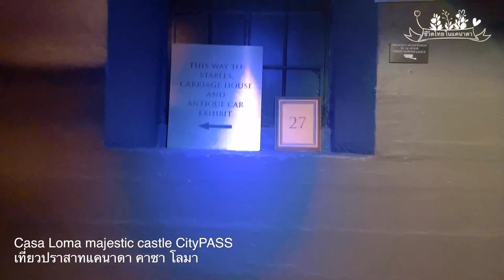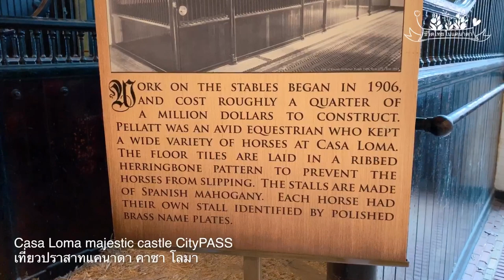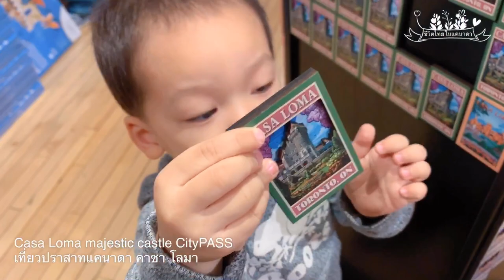Vlog#77#cityPass#Toronto#casa Loma travel canada#part3#เที่ยว#แคนาดา#ปราสาท#คาซา โลมา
เที่ยว#แคนาดา#ปราสาท#คาซา โลมา#ตอนที่3

Instagrams ching.toronto

Facebook page Simple living

Facebook group Food recipe worldwide สูตรเด็ดอาหารง่ายๆ